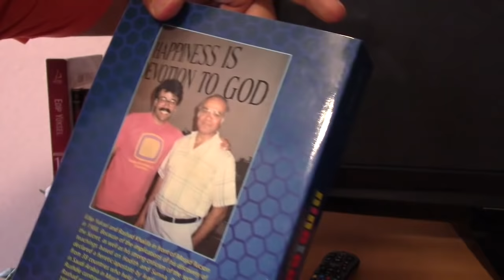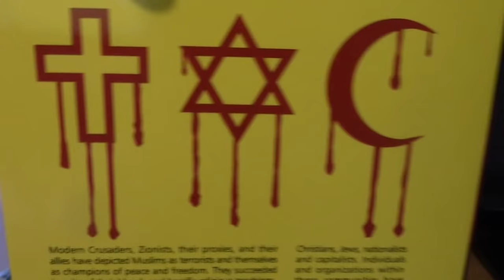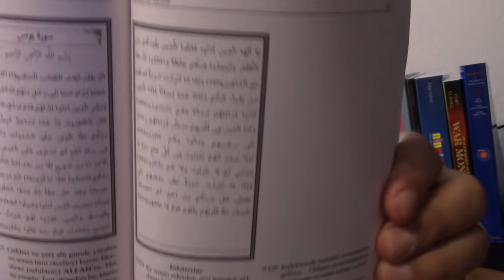Edip Yuksel (E) The LIE INDUSTRY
I like them and respect them; yet I do not act as a hypocrite by declaring my respect to their nonsensical beliefs if they try to preach me. I consider myself a rational monotheist (a redundancy), and I have little respect for organized religions that have produced human idols and preached irrational dogmas, thereby causing many miseries and tragedies in human history.

Thus, I consider the moral and intellectual integrity of religious power brokers, such as brahmas, mullahs, ayatollahs, gurus, rabbis, pastors, priests, bishops, and of course, the Pope below used car salesmen; since polytheistic clergymen of all hats and robes, all turbans and beards, rape the minds of masses and exploit the wealth of nations. A deal with a used car salesman may get you a pricey used car; but a deal with a priest will most likely get you a bunch of lies about God, about life and death, mind-torturing contradictions, complicated silly rituals, anti-scientific and irrational dogmas, and occasionally bloody jihads and crusades…

Of course, there are exceptions among organized religions such as Amish, Quakers and Jehovah Witnesses, such as Bahais and Sufis; which might have redeeming social and political factors. Of course there are exceptions even among the ranks of Catholic Church; some clergymen might indeed gullibly and honestly believe in their mission and they might have admirable social and political positions, such as the Anglican Bishop Desmund Tutu of South Africa, who honestly and profoundly depicted the role of clergymen in the troubles inflicted on his country.

"When the missionaries came to Africa, they had the Bible and we had the land. They said: 'Let us pray.' We closed our eyes. When we opened them we had the Bible and they had the land."
However, clergymen, as members of religious institutions, usually peddle the most absurd lies and useless rules in the name of our Creator, and on top of that, they present themselves as the gatekeepers for eternal salvation. Ironically, according to Pope's own book, the man who he worships too shared with me the same aversion towards clergymen:

"Woe unto you, scribes and Pharisees, hypocrites! For ye devour widows' houses, and for a pretence make long prayer: therefore ye shall receive the greater damnation. Woe unto you, scribes and Pharisees, hypocrites! For ye compass sea and land to make one proselyte, and when he is made, ye make him twofold more the child of hell than yourselves. Woe unto you, ye blind guides, which say, Whosoever shall swear by the temple, it is nothing; but whosoever shall swear by the gold of the temple, he is a debtor! Ye fools and blind: for whether is greater, the gold, or the temple that sanctified the gold?" (Matthew 23:14-17)

As a rational monotheist, I consider the TRUTH above everything including Pope's hat. Because of my aversion to logical contradiction and hypocrisy, I generated many enemies among the religious crowd, including my father, a prominent Sunni mullah, who disowned me when I rejected my religious faith expressed in my best-selling books in the country of my birth. I am still a child in the crowd who will announce the nakedness of the king or the sultan, the pope or the caliph, with no inhibition:

"Most of them only follow conjecture. While conjecture does not avail against the truth in anything. God is knower of what they do." (Quran 10:36).

"I am going to write a novel on the secret"
"Why not a nonfiction?"
"Perhaps, but I want to introduce it as a fiction. Don't you know that we have allergy against truth? We are fed lies all the time, from fairy tales in cradles to religious stories in places of worship. Fiction books are the best-selling books. Actors whose entire profession is based on faking other people or non-existing people are treated like gods. They are meteorites that called as stars!"

Imagine a religion that its members
worship the murder weapon,
perform rituals to pretend that they are drinking the blood and flesh of the heroic victim,
claim that 1+1+1 equals to 1,
adopt a word as their name which was not used by none of the early followers,
follow someone who was prophetically condemned by their hero,
accept a formula that was coined by a commission 325 years after the founder of their religion,
sing love and peace and are responsible from most of the blood shed in the world,
sell parcels of heaven,
excommunicate scientists,
burn the first translator of their holy book,
burn women in witch-hunt craze,
torture many in their holy courts,
declare the earth as the flat center of the world for almost two millenniums,
lead and pray for colonialists,
practice slavery until recently,
deny women from many of their rights,
condemn the theory of evolution…
support occupations and wars..